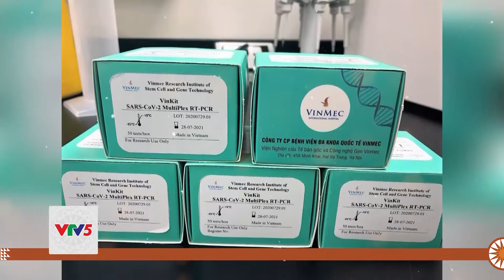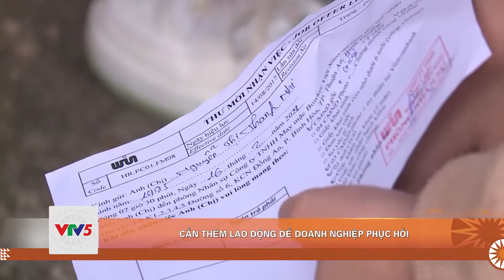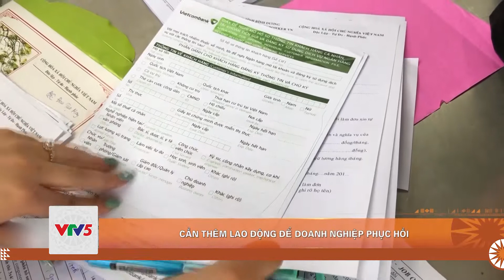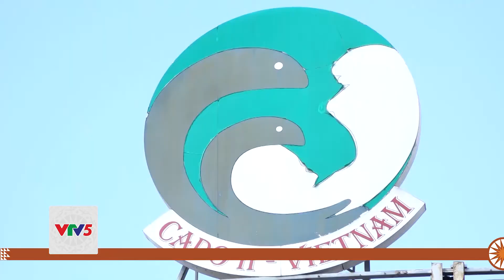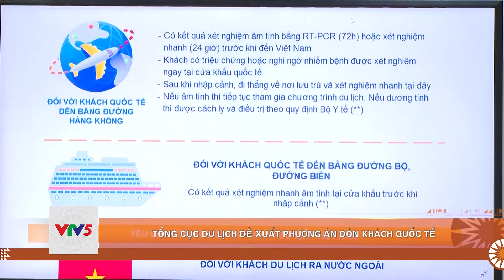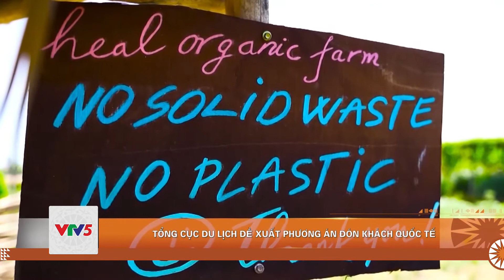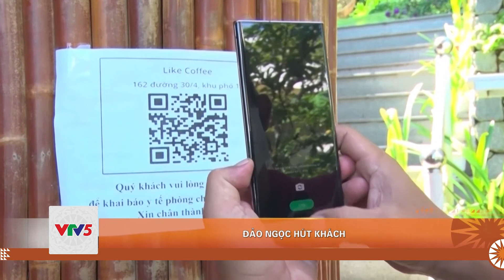[TIẾNG KHMER] BẢN TIN TIẾNG KHMER 23.02 | VTV5